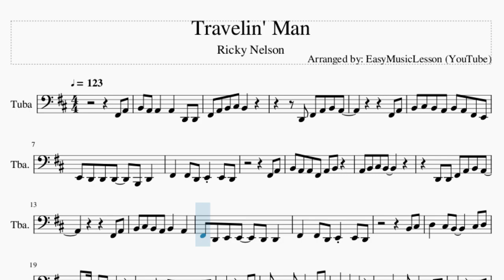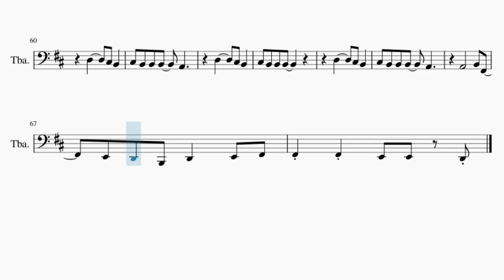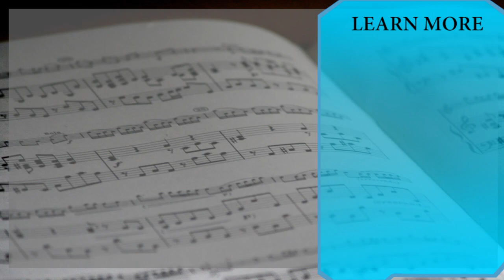Tuba Sheet Music: How to play Travelin' Man by Ricky Nelson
Comment and let us know how the videos have helped you. It keeps us going! :)Here is a sheet music/tab video on the song Travelin' Man by Ricky Nelson on the tuba. A tuba sheet music arrangement which is transposed to notes that are easily played by tuba, for the song Travelin' Man by Ricky Nelson.

EasyMusicLesson2 teaches you to play the your favorite instrument, through well-arranged sheet music so that you too can learn how to play Travelin' Man by Ricky Nelson on the tuba as fast as you can. A tuba sheet music with backing tracks to help your play the song better.

Chords of Tuba arrangement:
D Maj   B Min   D Maj   B Min   D Maj   D Dom 7   G Maj   D Maj
A Maj   D Maj   A Maj   D Maj   B Min   D Maj   B Min   D Maj
D Dom 7   G Maj   D Maj   A Maj   D Maj   D Dom 7   G Maj   F# Min
G Maj   D Maj   G Maj   F# Min   E Maj   A Maj   D Maj   B Min
D Maj   B Min   D Maj   D Dom 7   G Maj   D Maj   A Maj   D Maj
A Maj   D Maj   B Min   D Maj   B Min   D Maj   D Dom 7   G Maj
D Maj   A Maj   D Maj   D Dom 7   G Maj   F# Min   G Maj   D Maj
G Maj   F# Min   E Maj   A Maj   D Maj   B Min   D Maj   B Min
D Maj   D Dom 7   G Maj   D Maj   A Maj   D Maj   A Maj   D Maj
B Min   D Maj   B Min   D Maj   B Min   D Maj   B Min   D Maj

Melody notes of Tuba:
F#2 A2 B2 A2 A2   A2   D2 D2
F#2 A2 B2 C#3 B2
D2 F#2 A2 B2 A2
F#2 A2
B2 C#3 B2 A2 B2 A2 F#2 E2
E2 D2 D2 D2   B1 D2
F#2   F#2 D2 E2 E2 D2
F#2 A2
B2 A2 A2 F#2 A2 B2
A2 B2 C#3 B2
D2 D2 F#2 A2 B2 A2
F#2 A2
B2 C#3 B2 A2 B2   A2
F#2 D2 E2 E2   D2 D2
B2 C#3
G2   F#2   E2   F#2 G2
B2   B2 A2   G#2 A2
F#2 A2
F#2 A2
B2   C#3 B2 B2   A2 F#2
F#2   E2   D2   E2 D2
F#2 A2
B2   A2 A2   A2 F#2 A2
E2   D2 B1   A1 B1 D2
A1 B1 D2 D2 E2 F#2 A2 B2
B2 B2   A2 B2 D3
F#3 E3 D3   A2 F#2 A2
B2 A2 F#2 B2 E2 D2 E2 D2
B2 C#3
F#2 A2
F#2 A2
C#3 B2 B2 B2   A2
A2       B2 F#2
E2 D2 B1 D2   E2 F#2
F#2 F#2 E2 E2 D2